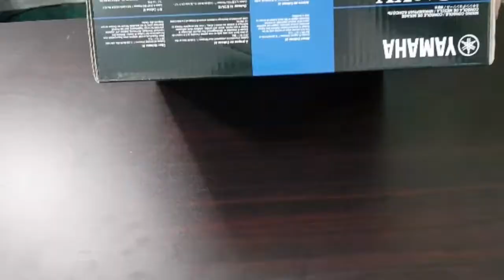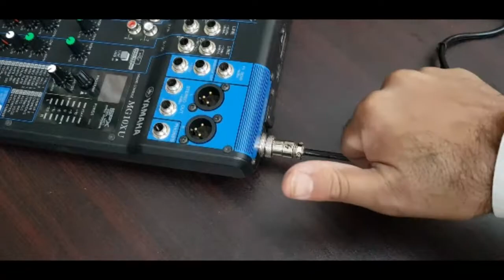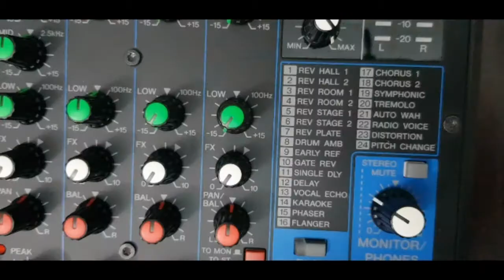Yamaha MG10XU & Rode NT1 Unboxing | markhor music | Mixer | Radio | station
- No copyright in this video.
- I make it with my personal instrument (Yamaha psr A3000)